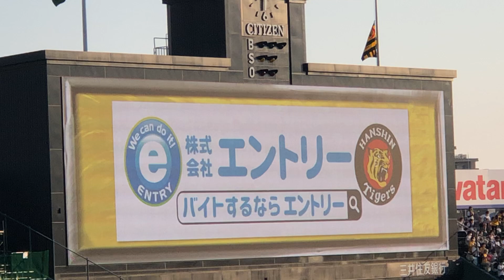野村克也氏追悼試合⚾️阪神 近本光司選手✨登場曲🎵サビがラスト迄🎵先頭打者ヒット🏟21.6.29甲子園球場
リアルな現地映像を
たまに過去の懐かし動画も

色んな角度から、応援歌などの作成リストも
是非どうぞ！